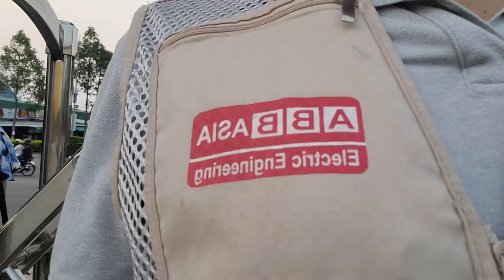Thử nghiệm kéo cờ Hùng Vương 16×16m tại Đền Hùng - Cần Thơ. Sử dụng bằng Helium của Công ty ABB Gas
Thử nghiệm kéo cờ Hùng Vương 16×16m tại Đền Hùng - Phú Thọ. Sử dụng bằng Helium của Công ty ABB Gas

CÔNG TY TNHH ABB CHÂU Á
Địa chỉ:  số 20 Ngõ 12, Phố Bồ Đề, Phường Bồ Đề, Quận Long Biên, Hà Nội, Việt Nam
Văn Phòng Hà nội: Vinhomes Oceanpark, Đa Tốn, Gia lâm, Hà nội
Văn Phòng Phía nam: 11A Hồng Hà, Phường 2,Tân Bình, TP Hồ Chí Minh

Khí Heli chai 10L: vỏ 1 tr + khí 3 tr+ van giảm áp, dây nạp, vòi bơm: 1 tr. Tổng cộng 5 triệu.  Lần sau đổi khí 3 tr. Giá trên không gồm vận chuyển. Chai khí chứa 1.5m3. Bơm được khoảng 300 quả bóng bằng quả bóng đá

Khí Heli chai 40L: vỏ 2 tr + khí 8.5 tr+ van giảm áp, dây nạp, vòi bơm: 1 tr. Tổng cộng 11.5 triệu.  Lần sau đổi khí 8.5 tr. Giá trên không gồm vận chuyển.
Chai khí chứa 6m3 khí heli, bơm được 1500 quả bóng bay to như quả bóng đá

Khí Heli chai 47/50L: vỏ 3 tr + khí 11r+ van giảm áp, dây nạp, vòi bơm: 1 tr. Tổng cộng 15triệu.  Lần sau đổi khí 10 tr. Giá trên không gồm vận chuyển.  Chứa 7-10m3 khí, bơm được 1800 quả bóng bay to như quả bóng đá.